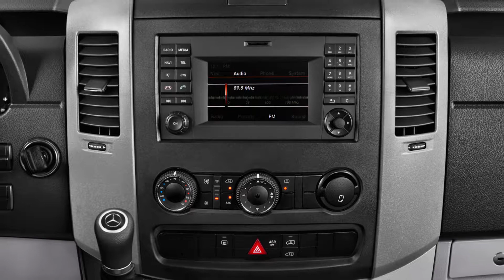2018 Mercedes Benz Sprinter 2500 170 WB High Roof Crew Cab Review | izmocars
2018 Mercedes Benz Sprinter 2500 is the Part of the second Sprinter generation introduced for 2007. But the  four-cylinder engine is no longer available. Excellent interior space with true walk-through cabin. Diesel engines lack punch compared to brawnier rivals. And the price also little bit high for this range.